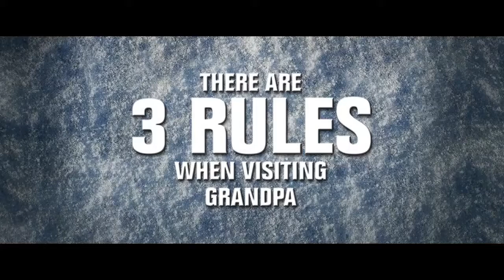KNUCKLEBALL - Official Trailer (2018) Thriller Movie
Alone, and targeted on an isolated farm, 12 year old Henry finds himself at the center of a maelstrom of terror, and a dark family legacy, when his secretive grandfather dies suddenly in the night.